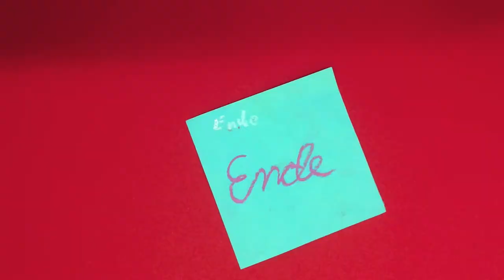Der Spielplatz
Ein Film zum Thema „Jedes Kind ist anders". Produziert von den Schülerinnen Christin und Jolina aus der Grundschule in Rodleben. (11. Oktober 2013.)